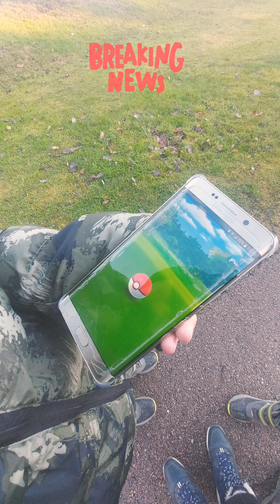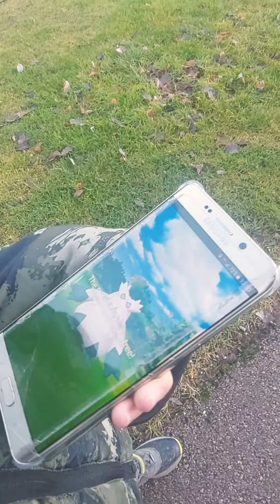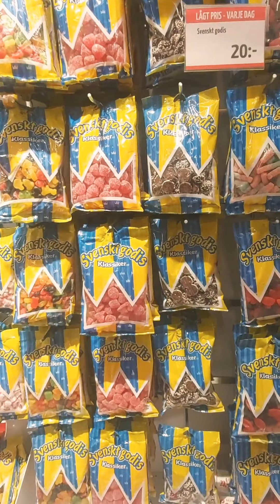Fagersta, city,Christmas tree decor @ 23dec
At city, catching pokemon, dollar store, xmas tree decor23dec